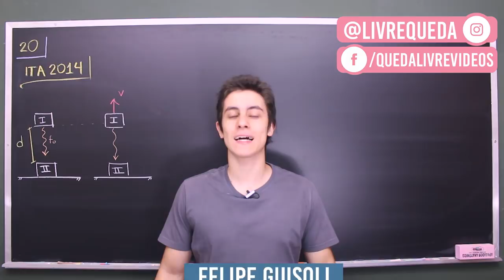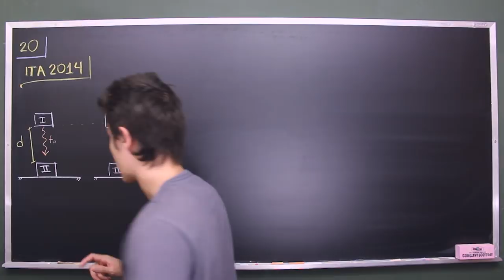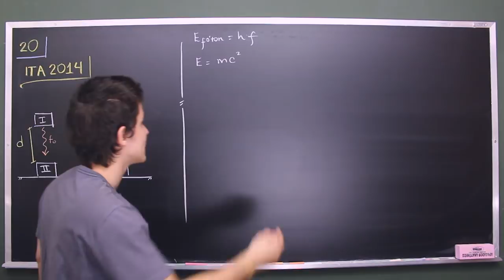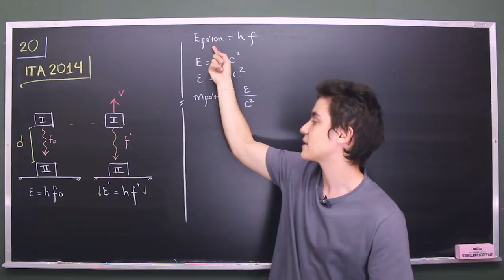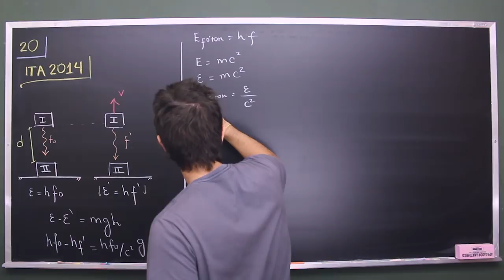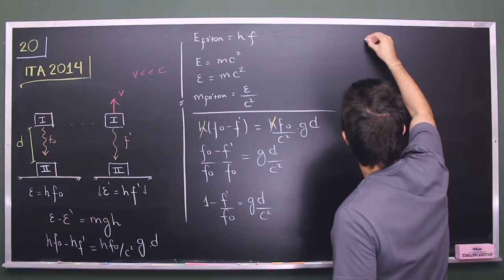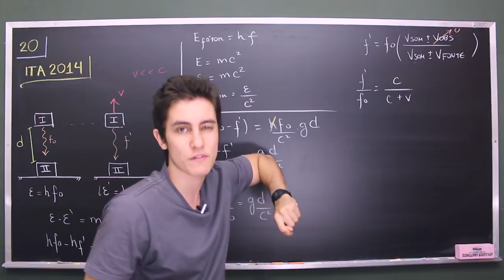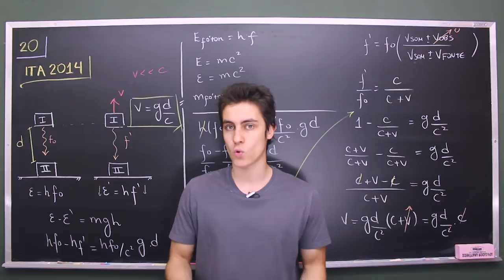Questão 20 | ITA FÍSICA 2014 Resolução